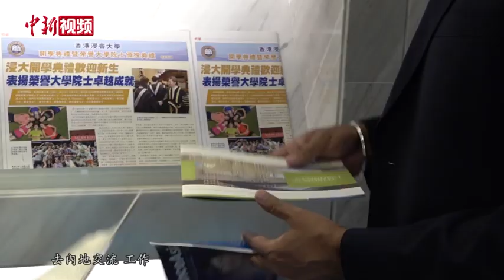疫情下的香港少数族裔：就业困难 冀学好中文融入大湾区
在黑暴和新冠肺炎疫情的双重打击下，香港经济加速下行，失业率更创下十年新高。作为香港少数族裔的南亚人，生计方面面临重大挑战。
为少数族裔提供服务的慈善机构香港同理心慈善基金，在疫情期间为居港南亚人捐赠了5万多个口罩、罐头、大米等。该基金创始人黄映红接受记者专访时表示，目前香港南亚人面临的最大难题就是就业问题。
同为居港南亚人的同理心慈善基金共同创办人白俊达指，面对未来，在香港的少数族裔南亚人应学好中文，融入大湾区，在教育方面打好基础。